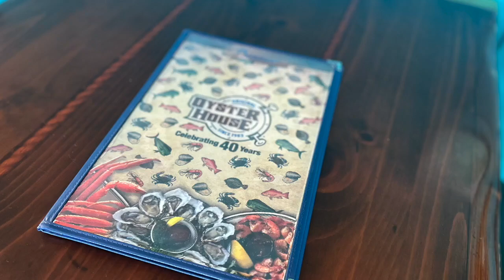Salad Bar New Year 2023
Try our fresh daily salad bar. Great toppings include pasta, potato salad, diced ham, bacon crumbles, pickled okra, sharp cheddar, tomatoes, mushrooms, cucumbers, peas and more. Pair with low calorie seafood only at the Original Oyster House.